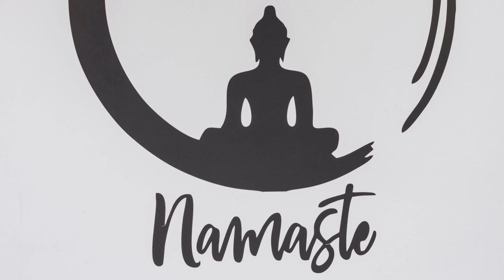Collection of strange, weird, and just off the wall music. Perfect if you want to try something new!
The Leftovers

Collection of some weird music, odd tunes for you to get your funky jam on. These artists are putting together some of the most creative music you have heard. This is the stuff your mom doesn't want you to listen to.

I truly hope this Muze-ik is something that helps you be the best you can be. Both physically and mentally. If your ears are tingling in a good way and you like how it feels, please tap the like button (it truly helps the channel grow). Feel free to drop me a comment, concern, or request for custom mix down below.

If I have failed to give you the recognition you deserve, I assure you it was done inadvertently. If you would let me know your information and which song is yours, I would be happy to add your information.

These artists are making truly great and interesting music. Consider giving them your support as they continue to produce killer tunes.